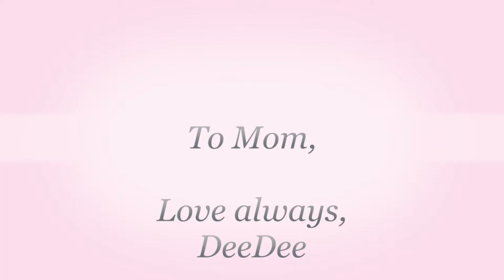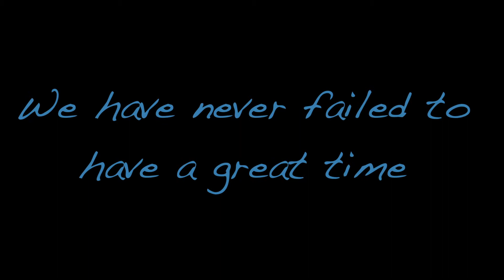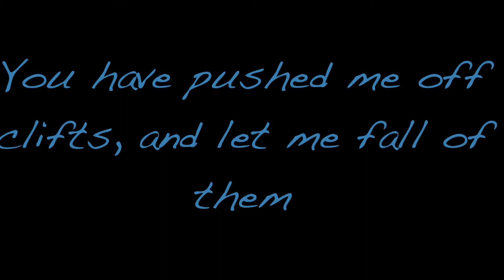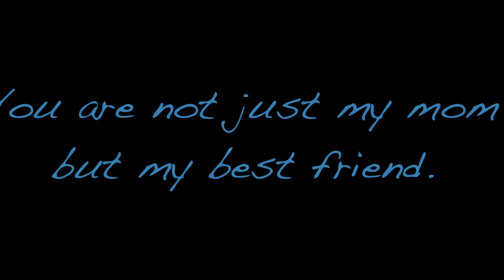Happy Mother's Day Mom!